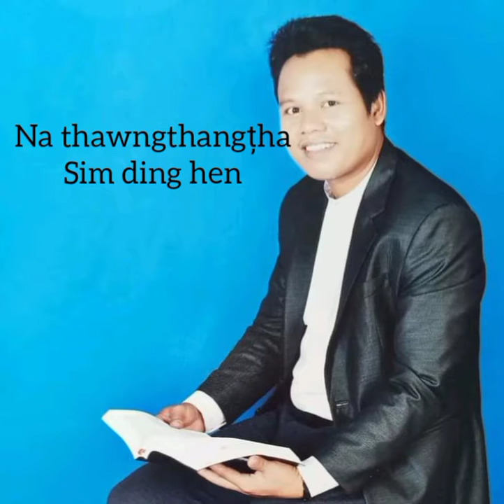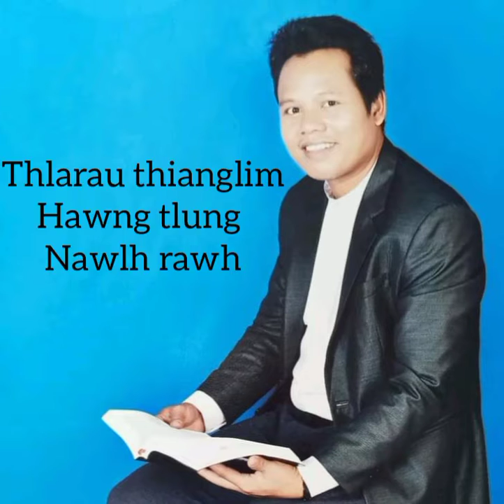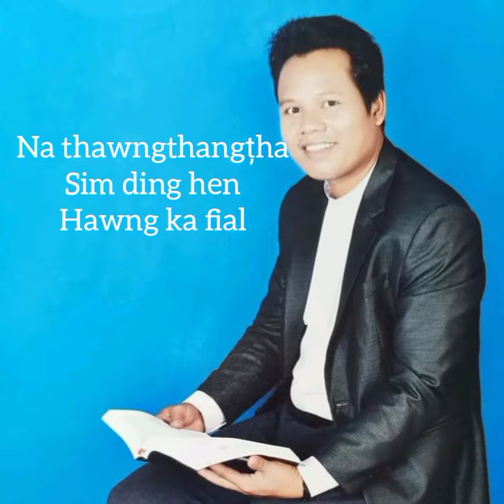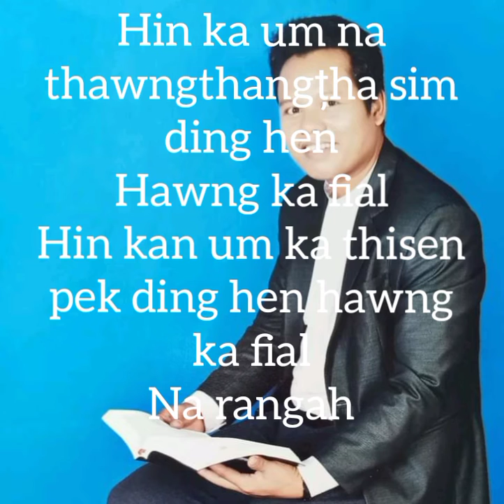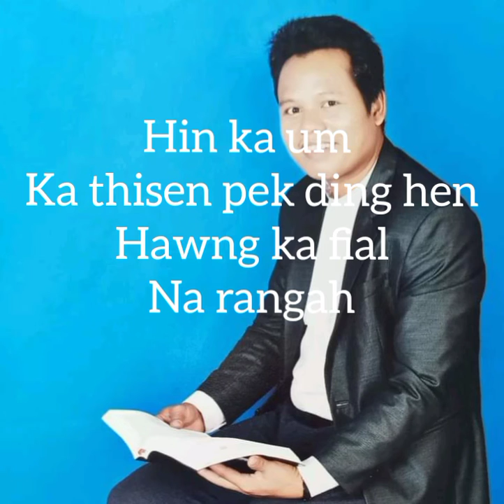HIN KA UM ( karaoke ) Salai Ro Tawn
timi Sap la thawk hen copy song lehsawng mi a si.